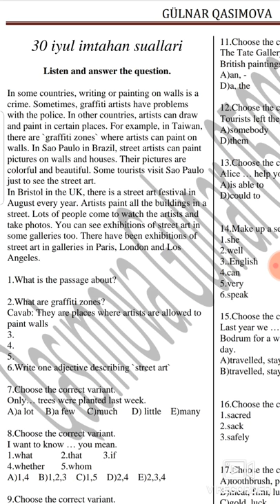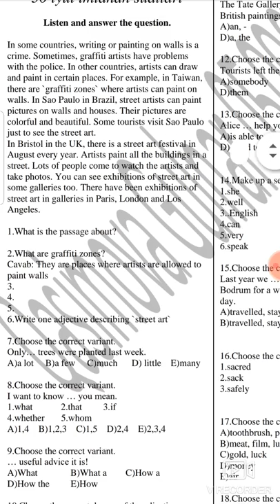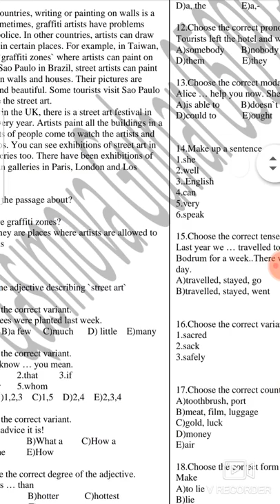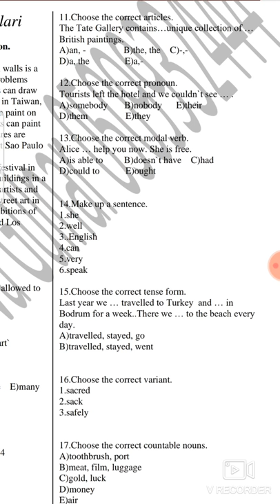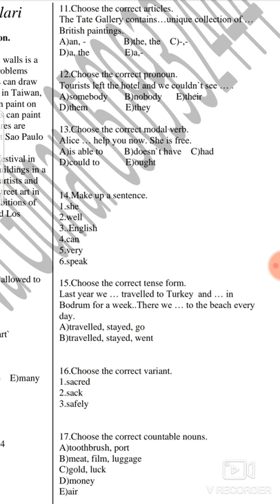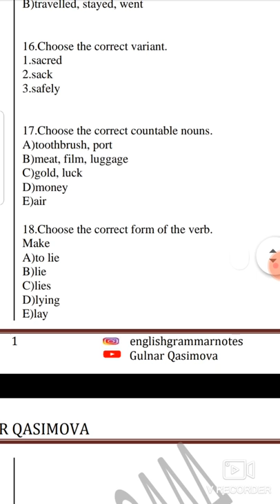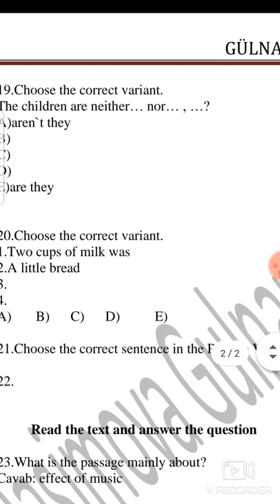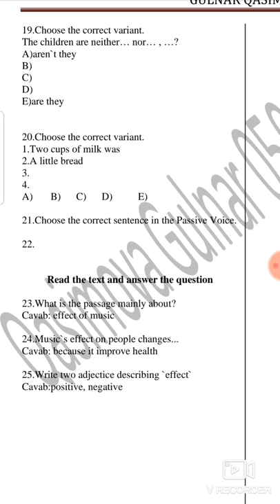30 iyul Ingilis dili Buraxilis imtahan suallarinin izahi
Instagram sehifem- englishgrammarnotes